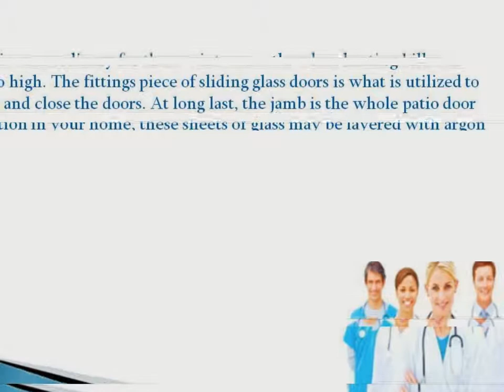Sliding Door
Airtech.com.sg is one of the best hospital doors supplier in Singapore that offers all types of doors like this Hospital door, Cold room door, Laboratory door, Cleanroom door, Hermetic door, Fire rated door, Emergency exit door, Sliding door, Auto door and Swing door with affordable cost and effective quality..